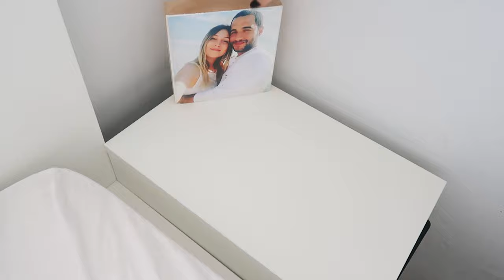בואו לסדר איתי את החדר | ארון בגדים, בגדי ים הכלללל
היי לכולם ❤
כולנו עוברים תקופה קשה, אני מקווה שהסרטונים שלי מעבירים לך את הזמן ומשתדלת להעלות סרטונים 3 פעמים בשבוע! אשמח ממך לפרגון חזרה ע"י לייק לסרטון והרשמה לערוץ ❤

אוהבת, לרה ❥